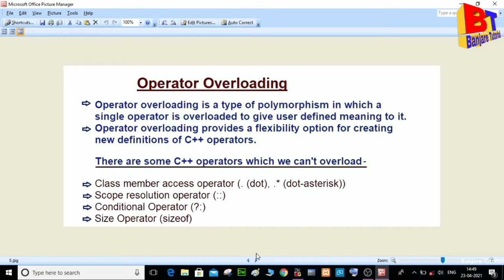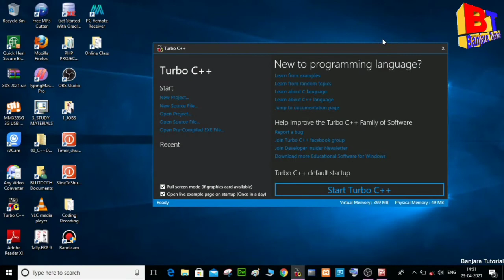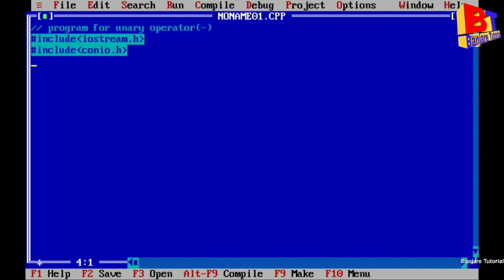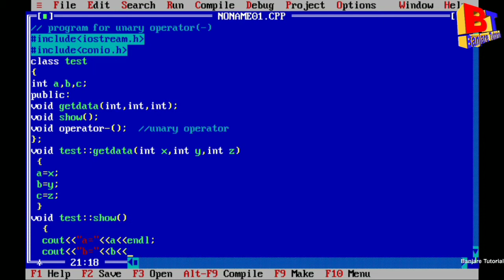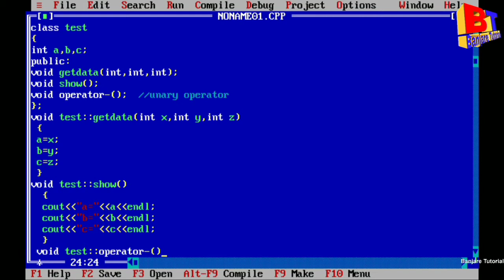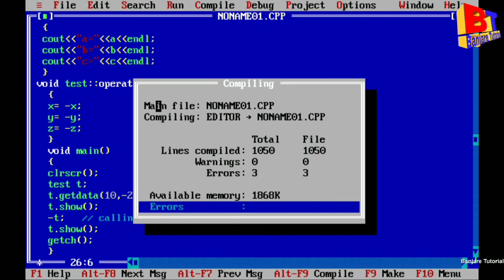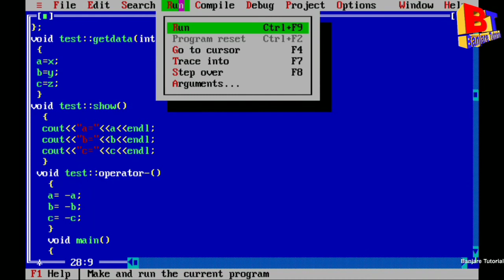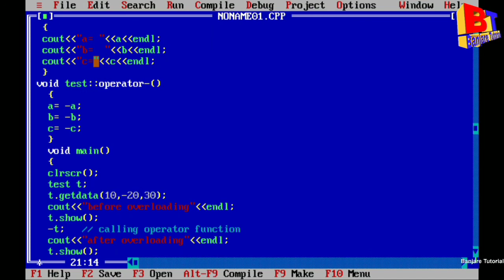operator overloading in c++ || banjare tutorial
Operator overloading in C++
 operator overloading
banjare tutorial